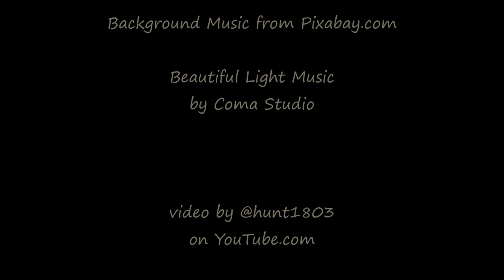Rainshower Passing - Boulder Valley, MT - Sept 7, 2023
Rainshower passing through...

"Beautiful Light Music" by Coma Studio